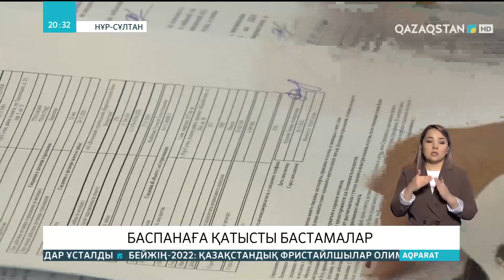2022 жылы қандай бағдарламамен үй алуға болады